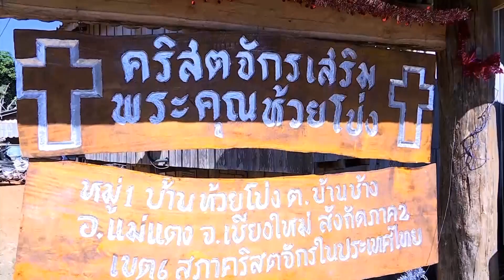อสมท ปันน้ำใจ ต้านภัยหนาวที่อ.เชียงดาว จ. เชียงใหม่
พิธีกรรายการการ์ตูน และทีมผู้บริหาร อสมทเป็นตัวแทนจาก บมจ.อสมท กับโครงการ อสมท ปันน้ำใจ ต้านภัยหนาว ที่เชียวดาว จ.เชียงใหม่ ส่งมอบเครื่องกันหนาวให้พี่น้องชาวเขาได้อุ่นกันตลอดหน้าหนาวนี้